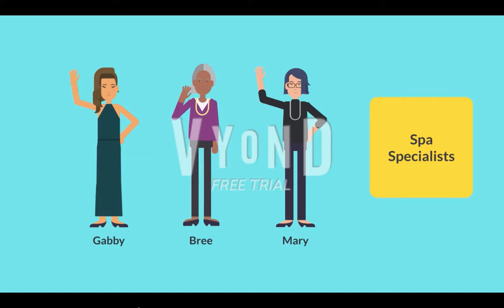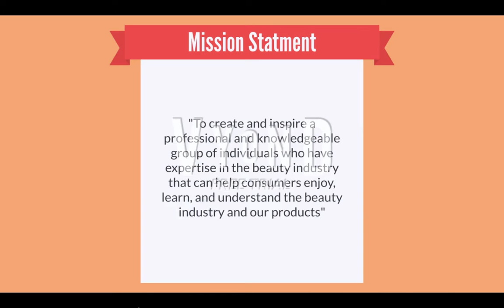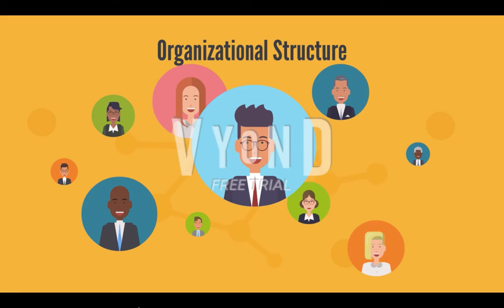Fictional Case Study - The Makeup Factory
Produced by team one. Enjoy!